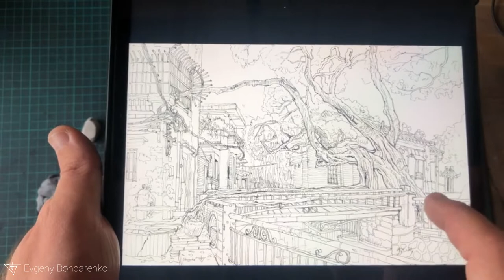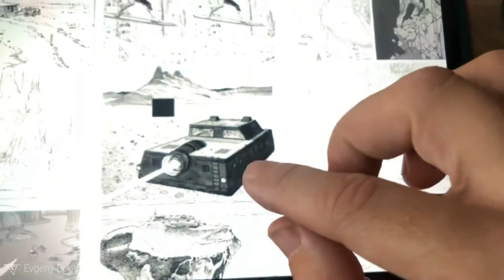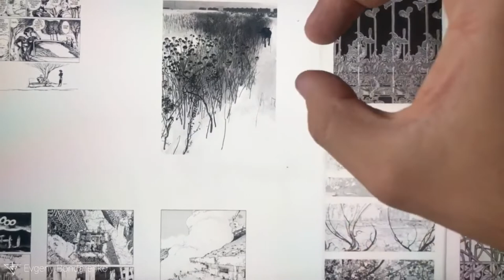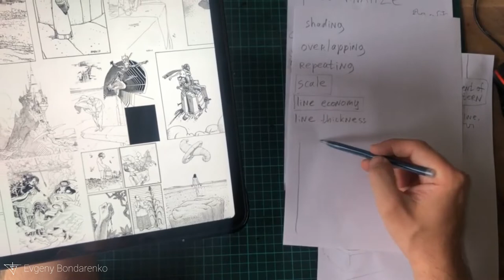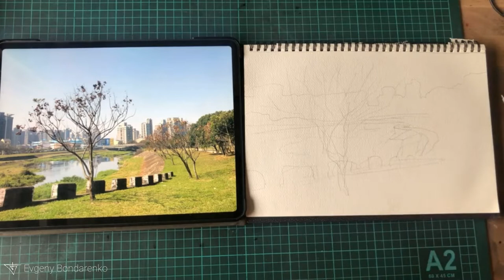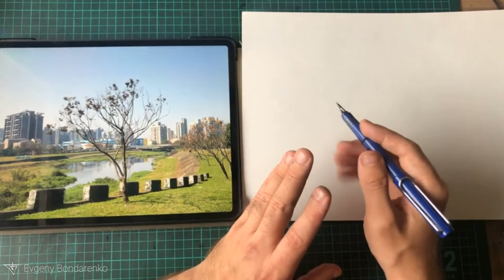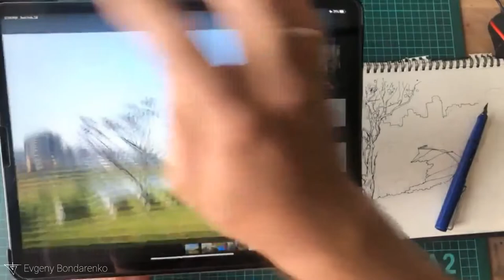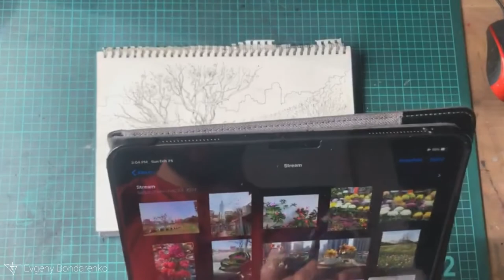How to draw nature tutorial. How sketching nature.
Tutorial about sketching nature. Line art and patterns.

Urban sketch artbook TAIWAN
Urban sketch artbook HONG KONG
Urban sketch artbook SHANGHAI

Evgeny Bondarenko林仁亞